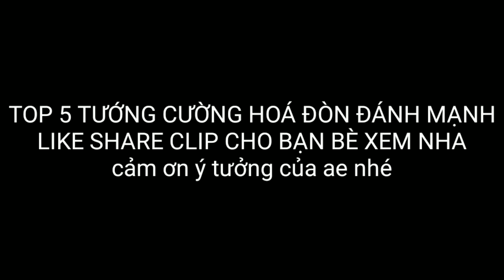Thí Nghiệm Liên Quân: TOP 5 Tướng Công Toàn Đấu Chiến Nội Tại Thường Bá Nhất Game | Thế Cũng Được